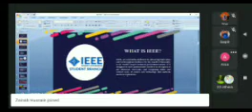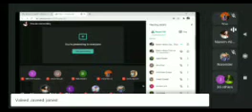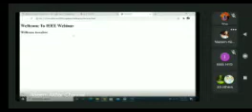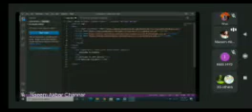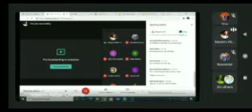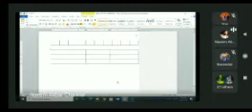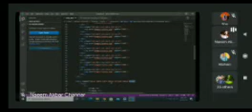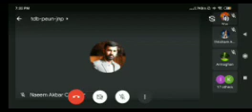Basic Web Designing By Naeem Akbar Channar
Basic Web Designing
Organized by IEEE Szabist Hyderabad on 28 December 2020
Speaker
Mr. Naeem Akbar Channar
Counsellor of IEEE & Lecturer
Szabist Hyderabad